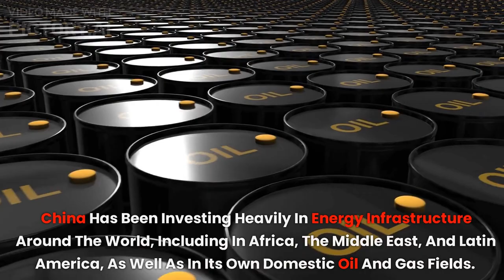China's secret oil interests: What the world needs to know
Uncovering China's secret oil interests: What the world should be aware of. Get insights into the country's oil exploration efforts and their impact on global politics.
China's shadowy oil interests: How it could reshape the world's energy landscape. Discover the hidden agenda behind China's energy policies and their potential impact on the world.
The rise of China's oil empire: What it means for the world. Learn about China's growing influence in the global oil market and how it could impact economies worldwide.
Decoding China's oil interests: What you need to know about the world's largest oil importer. Explore China's oil import policies, domestic oil exploration, and their significance in the global oil industry.
China's quest for oil dominance: How it's challenging the existing order. Discover China's strategies to gain control over the world's oil reserves and their implications for global energy security